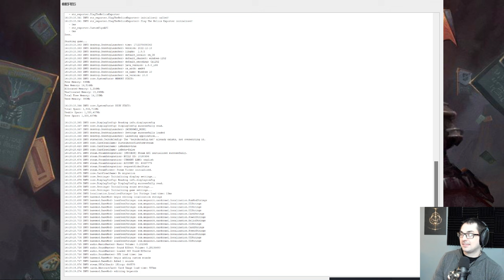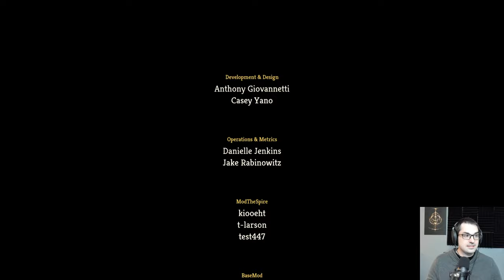[Show #1407 (2024-04-17)] Slay the Spire and Slice & Dice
Show #1407 on April 17th
Current Silent streak (before this video): 1

0:00:00 Starting Up
0:08:40 Chat Discussion
0:15:45 Slay the Spire - Silent
1:59:54 Slay the Spire - Silent
3:43:00 Slice & Dice

Looking for a specific game? You can find youtube links for all games I ever streamed here: